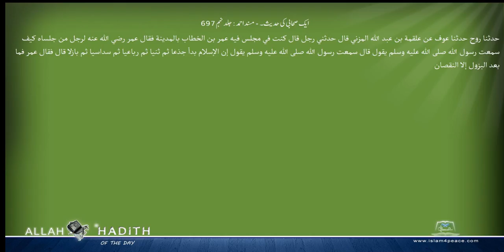ایک صحابی کی حدیث۔ مسند احمد Musnad Ahmad Islam4Peace com